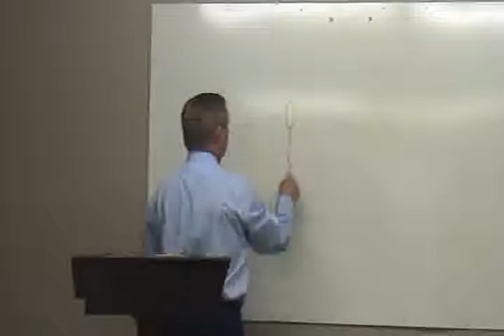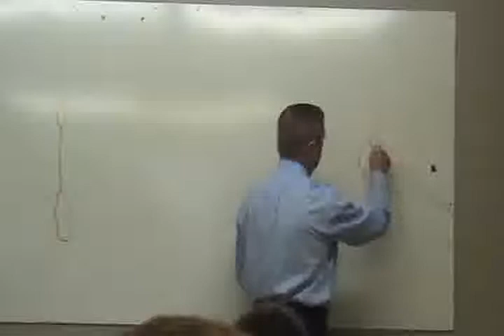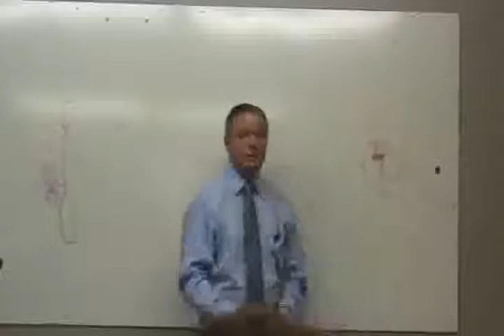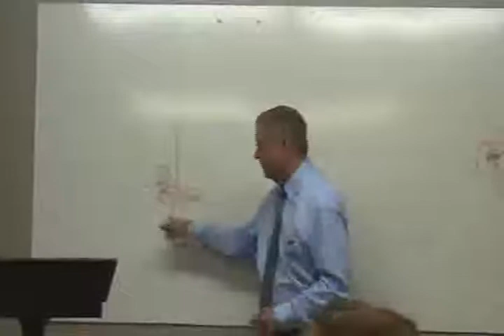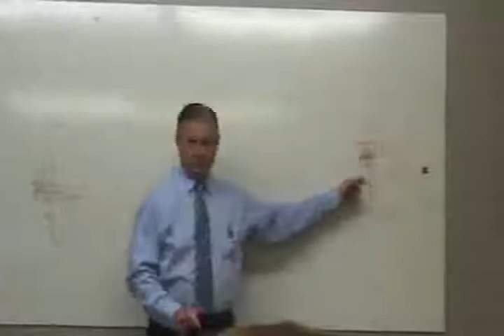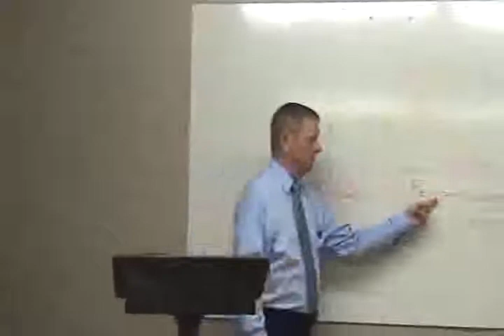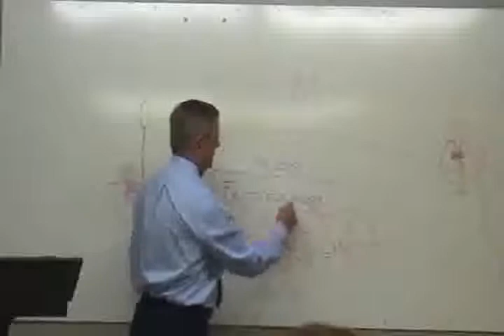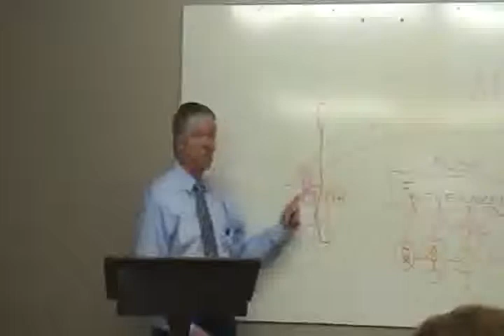PreacherTom.com - Ezekiel Chapter 10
Biblical study of Ezekiel in the Old Testament